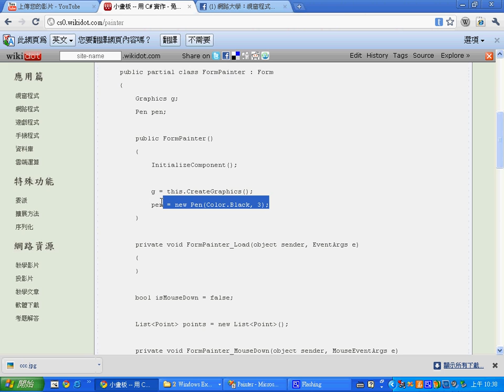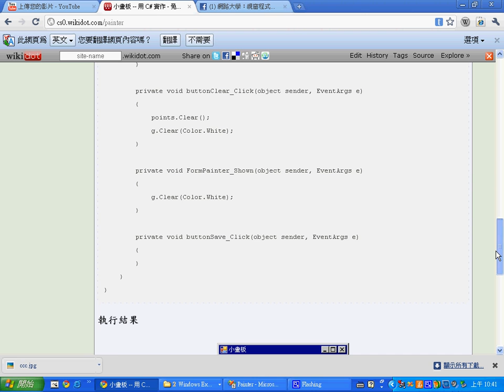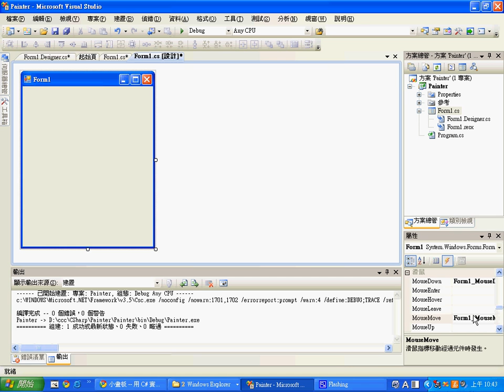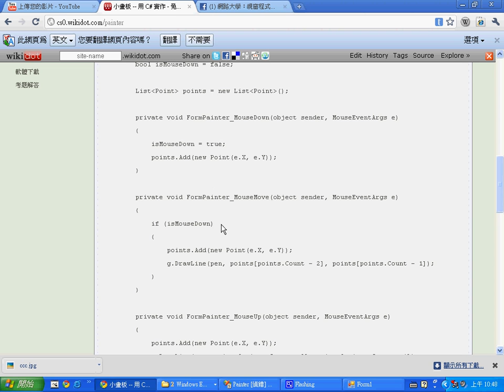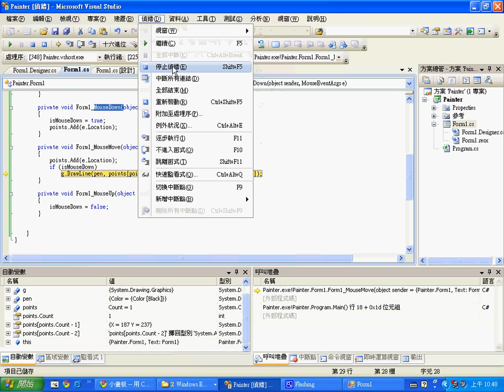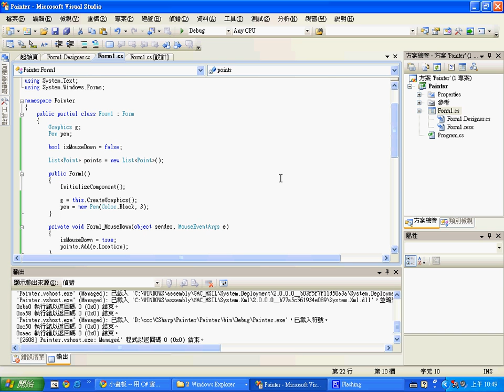C# 視窗程式：小畫板 --CSharpPainter.avi